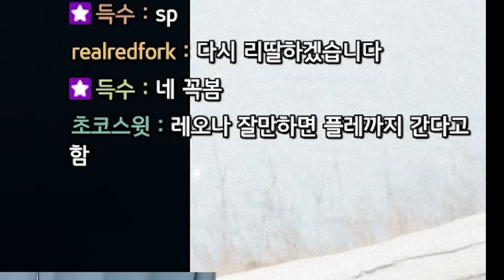점수 올리는 치트키 챔피언! 이젠 아무도 안해서 꿀 빨 수 있는 조커픽! 레오나 강의 [Leona]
컴퓨터 사양
메인보드 MSI - MPG Z490 GAMING EDGE WIFI (MS-7C79) Intel Z490
그래픽 카드 - NVIDIA GeForce RTX 3070
램 - 32G
마우스 - G PRO
키보드 - G913 WIRELESS